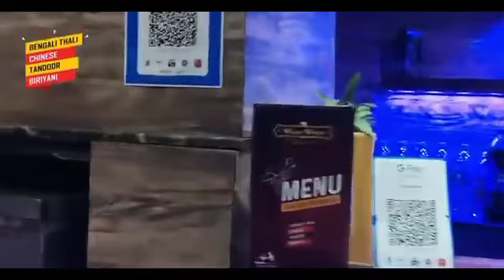স্ত্রীর প্রেমিককে অপহরণ করে খুনের ঘটনায় অভিযুক্ত দুজনকে দশদিনের পুলিশ হেফাজত শেষে আনা হলো আদালত